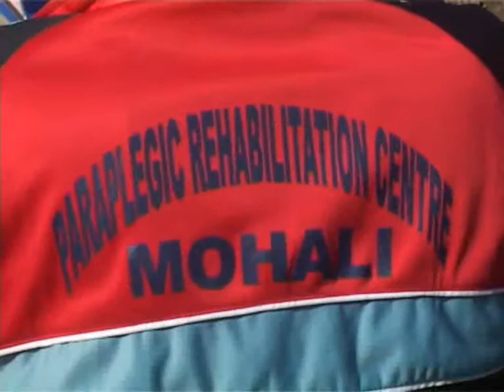Salute to Indian Army || Hats Off